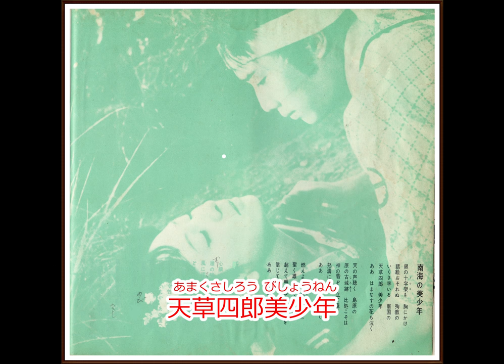南海の美少年 作詞：佐伯孝夫 作曲：吉田正 唄：哀愁歌英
たびたび口ずさんでいた、少年の頃のことが思い浮かんで目頭が熱くなります。昭和36年5月5日に発売されると、たちまち「大ヒット」となり、連日「TV、ラジオ」で、この歌が流れていました。そして、この年の暮れの「紅白」は、やはり「南海の美少年」でした。